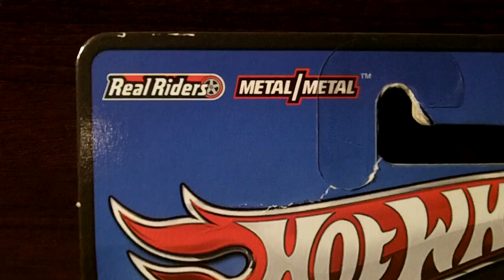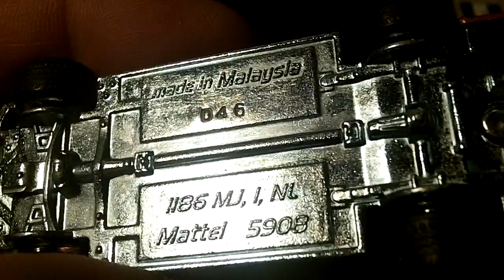Hot Wheels Boulevard 1965 Ford Mustang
Here is a quick glance at the Hot Wheels Boulevard 1965 Mustang.